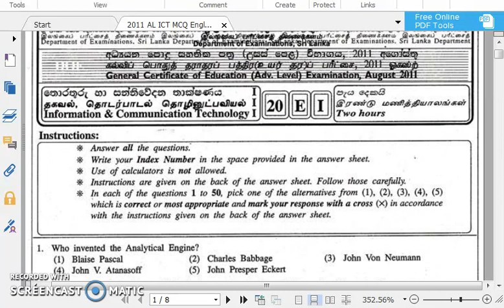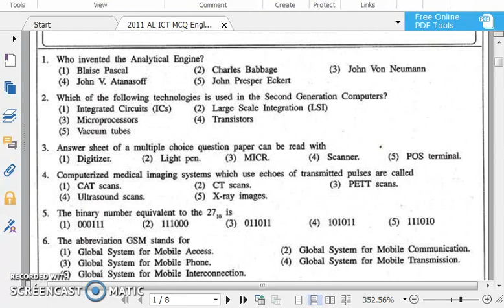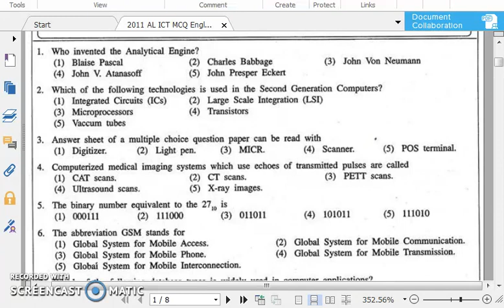AL 2011 ICT MCQ O1 O3 (සිංහලෙන්)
AL 2011 ICT MCQ O1 O3

Consist : General knowledge in IT